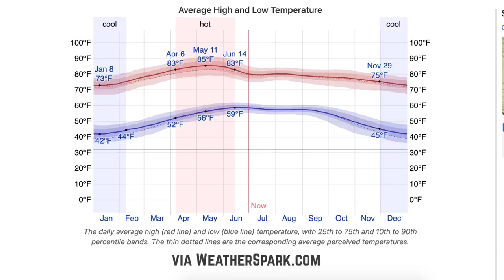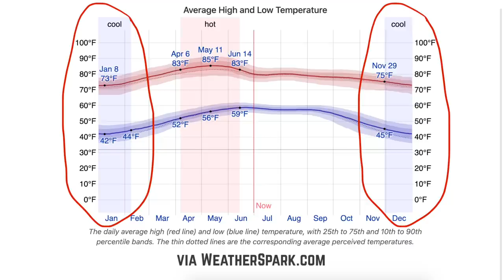17 Reasons why you should NOT move to QUERETARO MEXICO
People are already telling us that they're moving here because of us but these are some reasons why Querétaro might not be the right city for you.

We've made a handful of videos in the city of Queretaro, Mexico where we've been singing its praises. We genuinely love this city. Enough so, that we went through a complicated rental process just so we could live here long term.

So why are we making a video telling you not to move to this city? Well, just like every place, it has its pros and cons. We wanted to balance out our positive Queretaro videos with a nice dose of reality.

❤ Richard Noll + Khrystal K Davis + Uli ❤